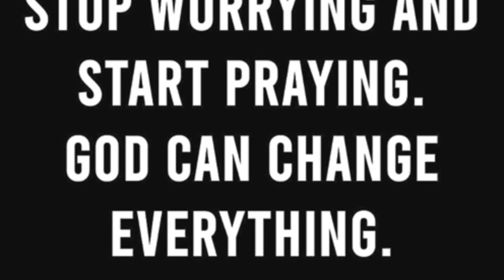Resolutions Part 2: Ask, Seek, Knock & Manifest!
Why haven't you asked???